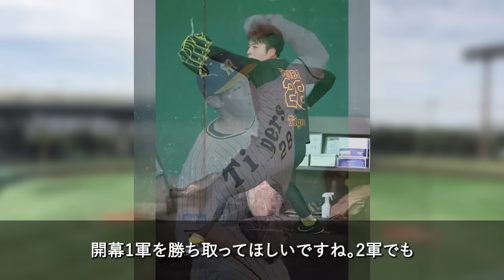【キャンプ最新情報】佐藤輝明が40分の特守で守備強化へ！ブルペン入りを回避した4選手についても解説！【阪神タイガース】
今回の動画では、佐藤輝明選手の特守とブルペン入りを回避した4選手について紹介しました。

‹注意事項›
・動画内で使用している画像素材はあくまでイメージです。
・この動画は特定の選手に対する誹謗中傷を目的として作成したものではありません。
・当チャンネルでは、著作権の侵害を目的としておらず、動画内で使用している画像素材は動画の内容を説明するための引用として使用しております。
※何か問題がございましたら、お手数をおかけしますが、コメント欄にてご報告ください。早急に修正・削除等の対応を致します。